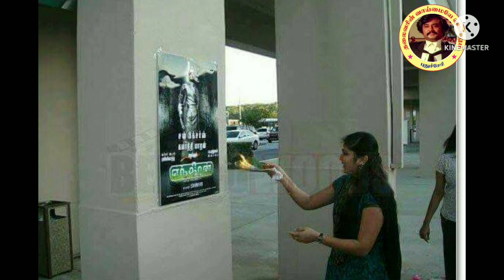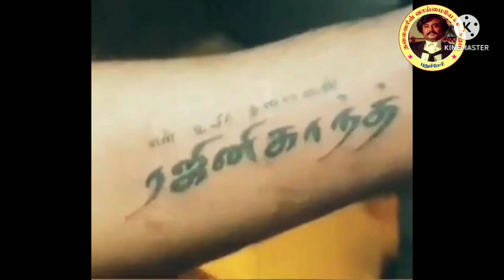ரஜினிகாந்த் அவர்களின் பெருந்தன்மை | இதுதான் கமலுக்கும் தலைவருக்கும் உள்ள வித்தியாசம்